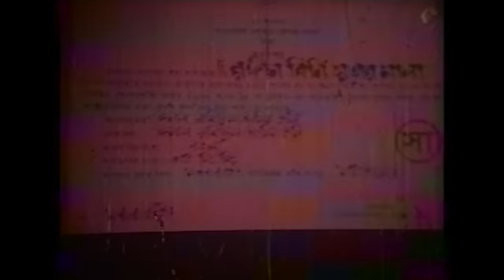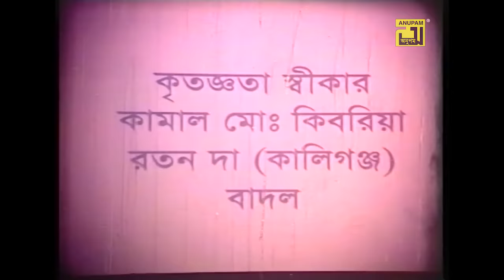Rongin Bini Sutar Mala | রঙ্গিন বিনি সুতার মালা | Amit Hasan & Shabnur | Bangla Full Movie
Watch Bangla Full Movie Rongin Bini Sutar Mala | রঙ্গিন বিনি সুতার মালা | Cast by Shabnur, Riaz .Exclusively on Anupam Movies

Movie: Rongin Bini Sutar Mala
Director: Shilpi Chakrabarty
Cast:  Amit Hasan, Shabnur, Prabir Mitra, Sadek Bacchu, Teli Samad, Rasheda Chowdhury, Misha Sawdagor and Others.
Lyricist: Gazi Majharul Anwar
Producer: Roshidul Amin Holy
Production: Nolok Kothachitra
Release Year: 2000
Copyright & Distributibuted By Anupam Recording Media